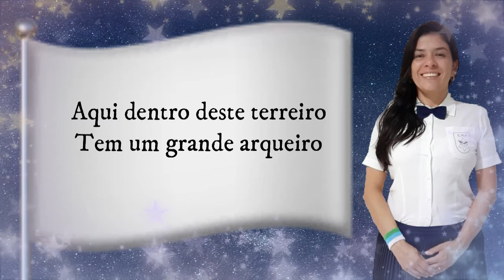Hino # 03 - O Arqueiro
Hinário Bandeira Branca, recebido pela nossa irmã Sheyla Matos.

Produção Musical:
Voz:   Sheyla Matos
Voz e Violão: Daniel Lima